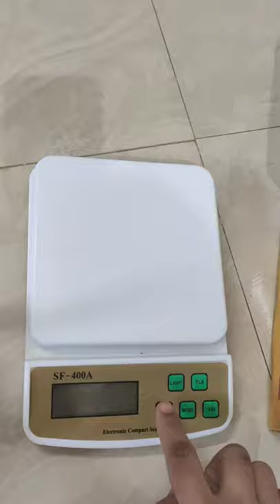meesho online shopping 🛍️💸measuring scale ⚖️ # meesho